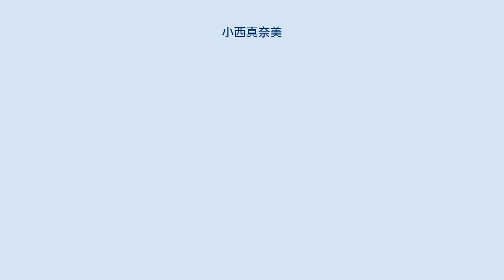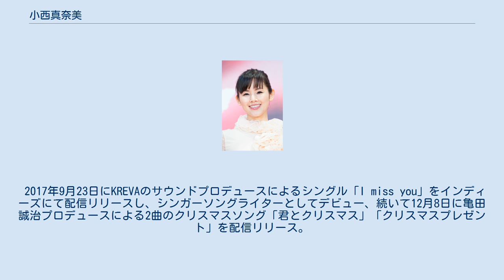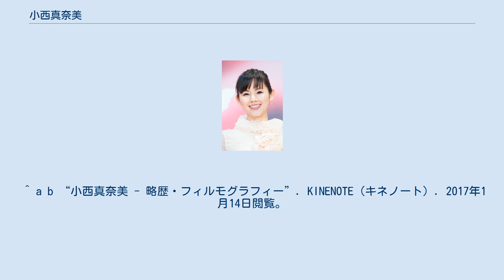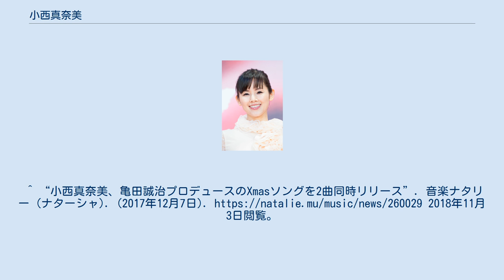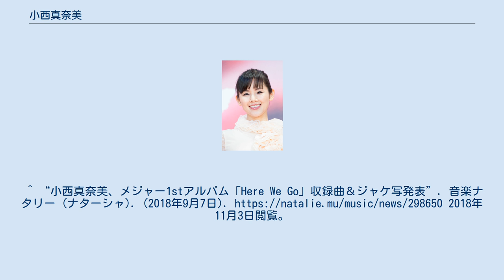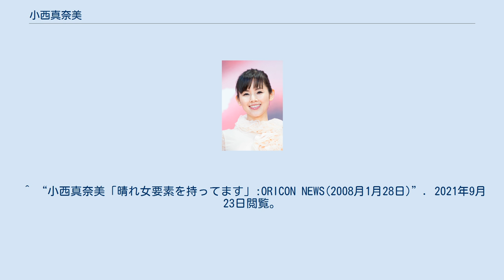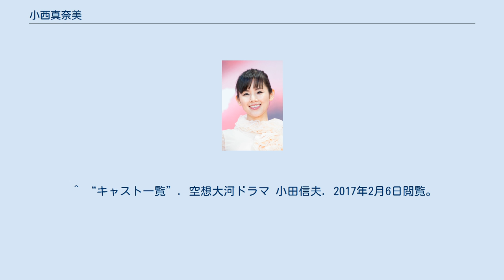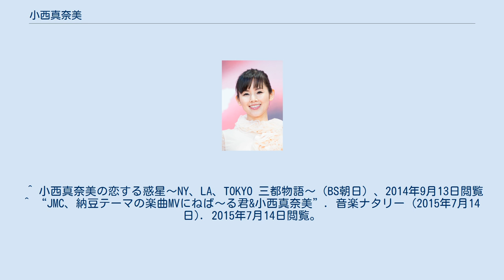小西真奈美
小西 真奈美（こにし まなみ、1978年10月27日 - ）は、日本の女優、タレント、歌手、シンガーソングライター。
愛称は、こにたん。
 鹿児島県出身。
所属事務所はエレメンツ。
 『寝取られ宗介'98』で女優デビュー。
 1999年、つかこうへいの代表作でもある『蒲田行進曲』でヒロインを務めた。
その頃からテレビドラマの活躍が多くなり、2001年にフジテレビ系『ココリコミラクルタイプ』でバラエティに初出演し、一躍人気を獲得。
女優としても同時期にNHK連続テレビ小説『ちゅらさん』に出演してヒロイン・古波蔵恵里の恋敵となるクールな女医を演じ、同ドラマがブームとなったこともあり認知度も高まった。
 2002年公開の初出演映画『阿弥陀堂だより』で、第48回『キネマ旬報賞』新人女優賞、第45回ブルーリボン賞新人賞、第26回日本アカデミー賞新人俳優賞を受賞した。
喋ることが出来ない難病を抱える少女役を演じた実績が認められての受賞である。
 2006年6月16日、2000年頃から6年をかけて撮影した初の写真集『27』を発売した。
 香川県の讃岐うどんをテーマにした映画『UDON』ではユースケ・サンタマリアと共に主役を演じる。
この映画のカンヌ国際映画祭の新作映画ラインナップ発表会が2006年5月20日（日本時間21日）に行われ、ユースケ・サンタマリアと共に出席。
 2006年より出演したアサヒビール製造・販売の第3のビール「ぐびなま」のCMが反響を呼んだ。
日本地ビール協会によるアンケートで2006年の「ビールが似合う女優」第1位、2006年6月のCM好感度調査でも第2位に選ばれた。
 2007年には、TBS系列のドラマ『きらきら研修医』で連続ドラマ初主演を果たした。
役作りのため、デビュー以来では初めてショートカットになった。
同年2月より九州新幹線「つばめ」のイメージタレントに起用され、3月28日の放送で『ココリコミラクルタイプ』を卒業。
 2009年、『のんちゃんのり弁』で、毎日映画コンクール女優主演賞を受賞。
 2008年3月19日、映画『Sweet Rain 死神の精度』の主題歌「Sunny Day」で、劇中の役名である藤木一恵名義でDefSTAR RECORDSから歌手デビュー。
オリコン週間シングルチャートで初登場10位を獲得した。
 2016年に出演した音楽劇『最高はひとつじゃない 2016 SAKURA』の劇中曲であるKREVA「トランキライザー」をカバーした配信シングル「トランキライザー 〜single ver.〜」を2016年5月23日に本人名義で初リリース、iTunesのHIPHOPチャートにおいて1位を獲得する。
6月8日リリースの大橋マンデーナイトスタジオのトリビュートアルバム『monday night studio session』には「トランキライザー 〜album ver.〜」が収録された。
 2017年9月23日にKREVAのサウンドプロデュースによるシングル「I miss you」をインディーズにて配信リリースし、シンガーソングライターとしてデビュー、続いて12月8日に亀田誠治プロデュースによる2曲のクリスマスソング「君とクリスマス」「クリスマスプレゼント」を配信リリース。
 2018年10月24日に自ら全収録曲の作詞作曲を手掛けたKREVAプロデュースによるファーストアルバム『Here We Go』をSPEEDSTAR RECORDSよりリリースし、メジャーデビュー。
 2020年11月25日に自ら作詞作曲を手掛けたオリジナル４曲と椎名林檎の「ギブス」、星野源の「Ain't Nobody Know」を含むカバー曲４曲が収録されたアルバム『Cure』をUNIVERSAL MUSIC JAPANよりリリース。
 ^ “公式プロフィール”. エレメンツ. 2014年8月11日閲覧。
 ^ a b “小西真奈美 - 略歴・フィルモグラフィー”. KINENOTE（キネノート）. 2017年1月14日閲覧。
^ a b “小西真奈美4年ぶりの舞台、KREVAの音楽劇「最高はひとつじゃない」制作発表”. ステージナタリー (ナターシャ). (2016年2月26日).